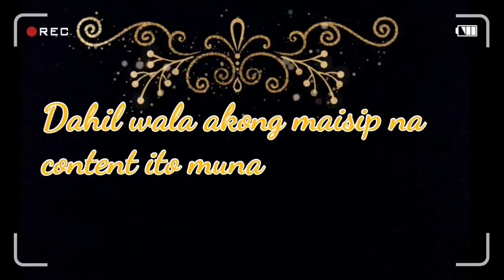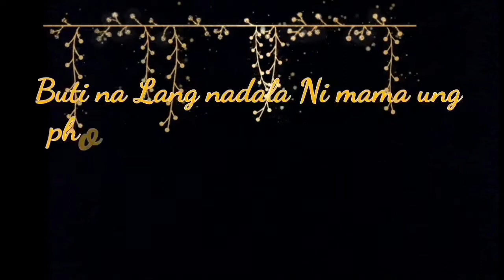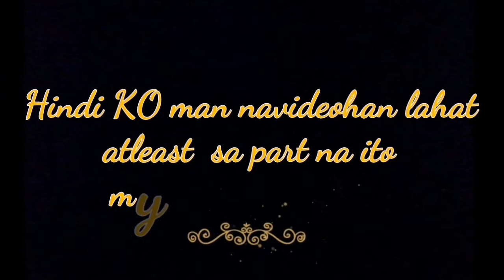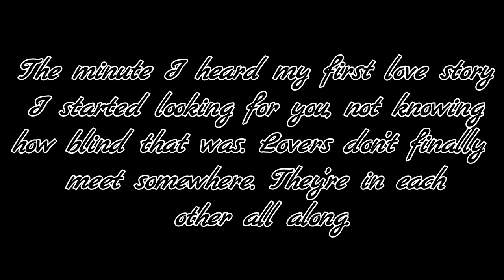VLOG #22 KASALAN NA!